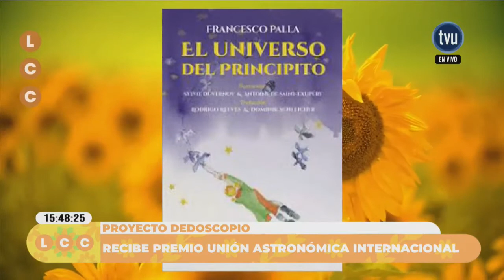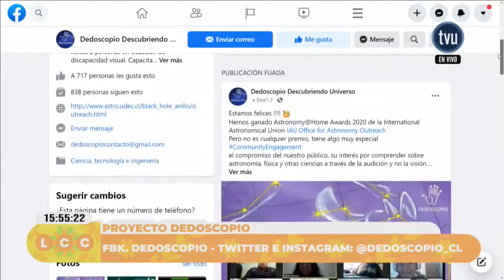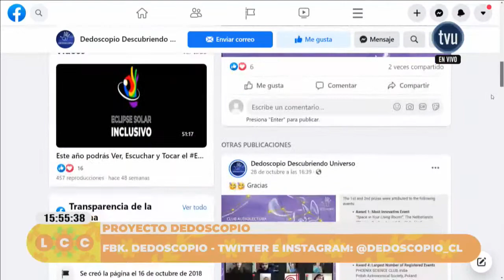Proyecto "Dedoscopio" recibe el reconocimiento Unión Astronómica Internacional